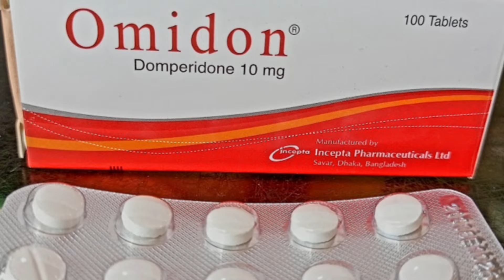Six important medicine work